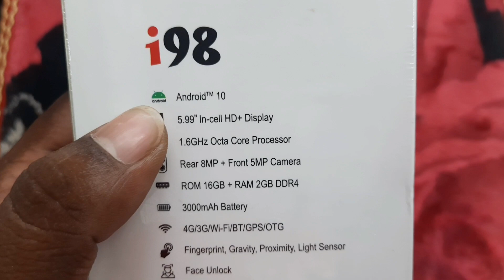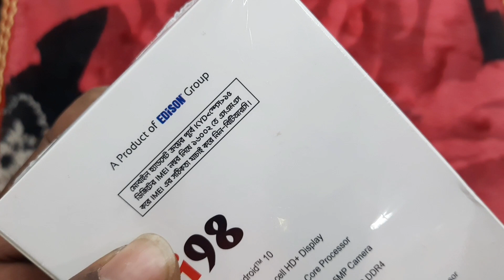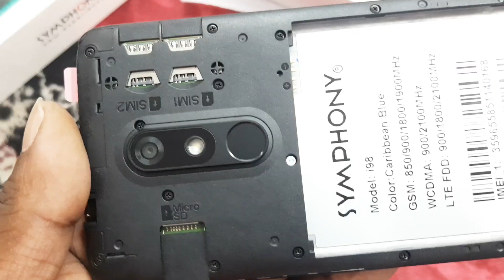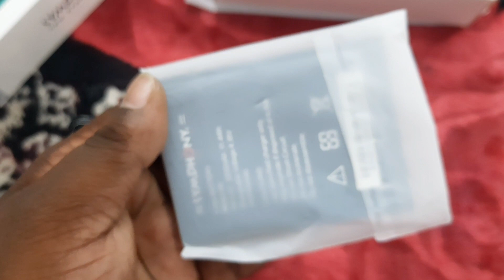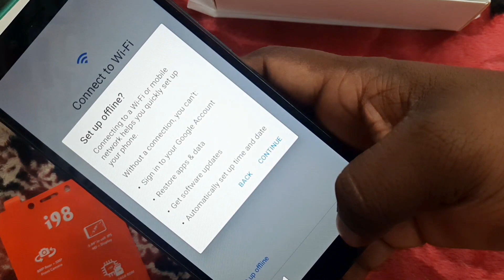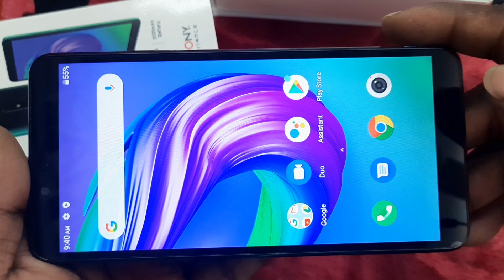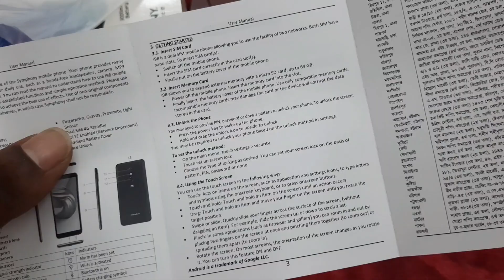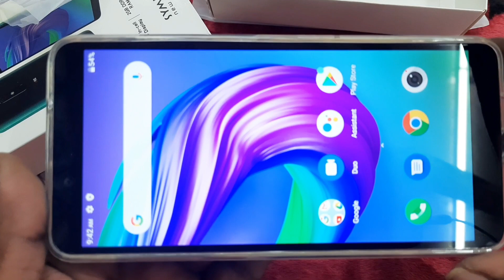Symphony i98 Full Review | and Unboxing | Nh Bd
Symphony i98 - Full Specifications and Price in Bangladesh

৳6,295.00 Official

• Display: 5.99" 720 x 1560 pixels

• Camera: 8MP 1080p

• RAM: 2GB

• Battery: 3000mAh Li-ion

• Specifications

• Reviews/Comments

• Overview/Rating

Announced2020, SeptemberStatusAvailable. Released 2020, September 25

Network

TechnologyGSM / HSPA / LTE2G bandsGSM 850 / 900 / 1800 / 1900 - SIM 1 & SIM 2

3G bandsHSDPA 850 / 900 / 1900 / 2100

4G bandsLTESpeedHSPA+/LTE

GPRSEDGE

Body

Dimensions159.6 x 77 x 8.95 mmWeight162 gSIMDual SIM (Nano-SIM, dual stand-by)

Display

TypeIPS LCD capacitive touchscreen, 16M colorsSize5.99 inchesResolution720 x 1560 pixelsMultitouch

Platform

OSAndroid 10Chipset-CPU1.6 GHz Octa-CoreGPUGE8322

Memory

Card slotmicroSD, up to 128 GBInternal16 GBRAM2 GB

Camera

Primary camera8 MPSecondary camera5 MPFeaturesManual, Watermark, AI, Panorama, Time Laps, Bokeh, Slow Mo, Audio note, Face Beauty, HDR, Qr code, Finger capture, Countdown duration, Filters, Quick capture, Night mode.

Video1080p@30fps

Sound

Alert typesVibration, MP3, RingtonesLoudspeakerYes3.5mm jackYes

Connectivity

WLANWi-Fi 802.11 b/g/n, Wi-Fi Direct, hotspot

Bluetooth4.2, A2DP, LEGPSYes, with A-GPS, GLONASS, BDSNFCFM radioUSBmicroUSB 2.0, USB On-The-GoInfrared port

Features

SensorsFingerprint (rear-mounted), Face ID, accelerometer, gyro, proximity, compass

MessagingSMS(threaded view), MMS, Email, IMBrowserHTML5